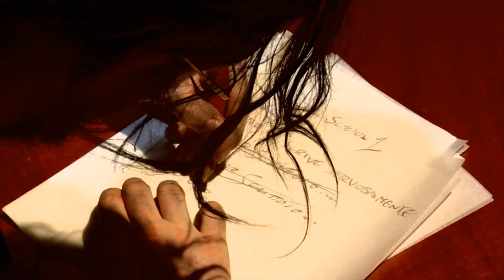Sigla per il "27° Premio Internazionale alla sceneggiatura Sergio Amidei"